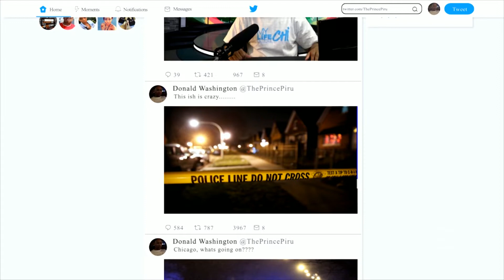6 year old arrested from Orland Charter School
Body camera videos show 6-year-old sobbing and pleading with officers during arrest

6 year old arrested from Orland Charter School
Orlando Florida